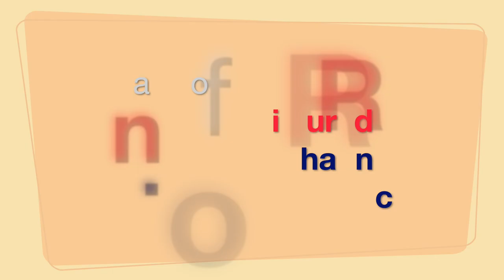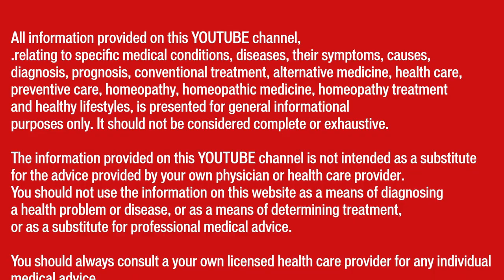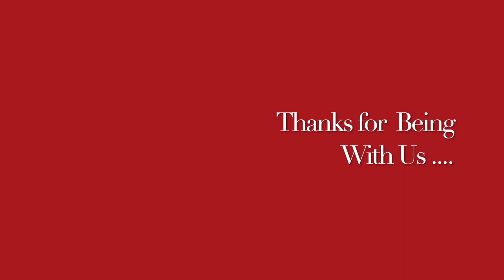RECURRENT RENAL CALCULI FORMATION CURED II Testimonial II Dr Umang Khanna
Always Yours .

RECURRENT RENAL CALCULI FORMATION